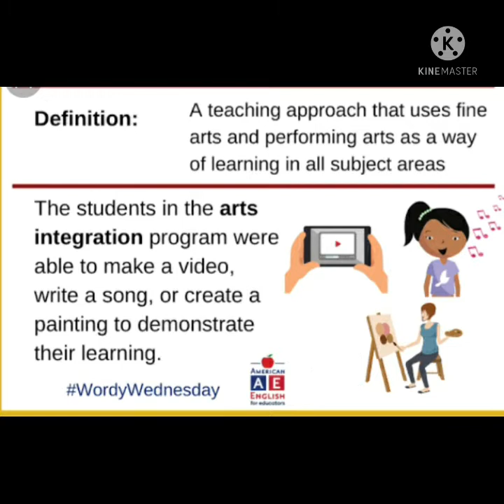Art Activity by veenita Srivastava A.P.S new cantt Allahabad